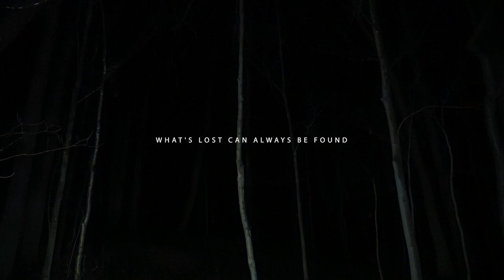CONTROL/SKYLIGHTS by Joe Monroe | Official Music Video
What's lost can always be found.

0:00 Control
2:48 Skylights